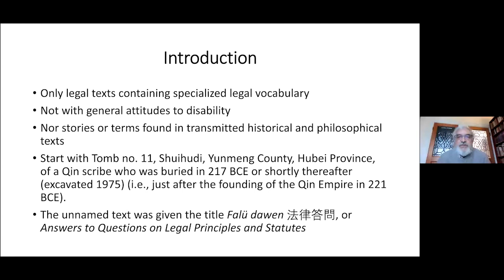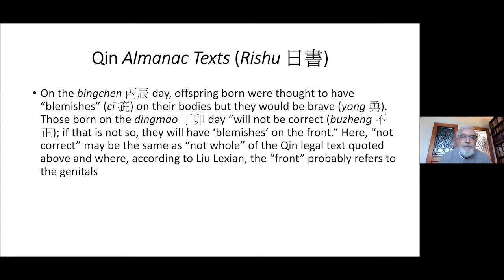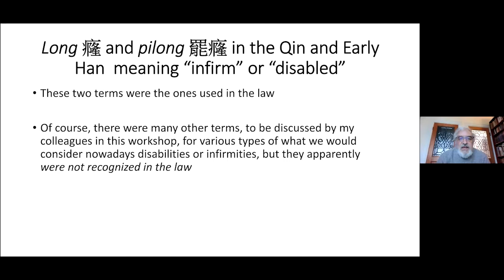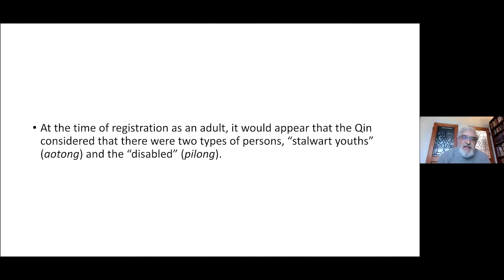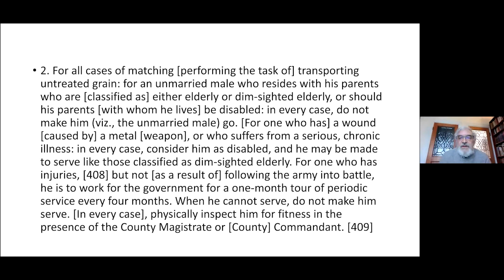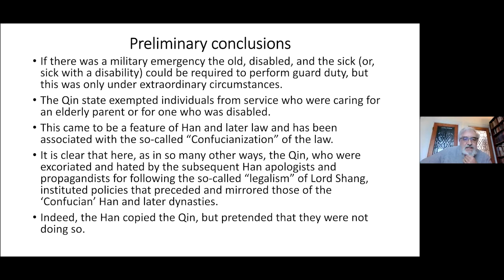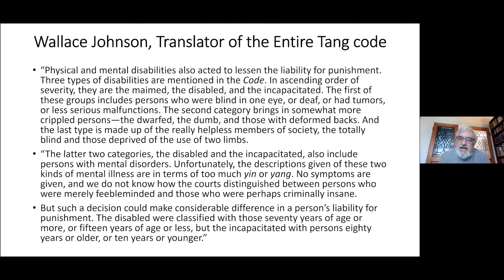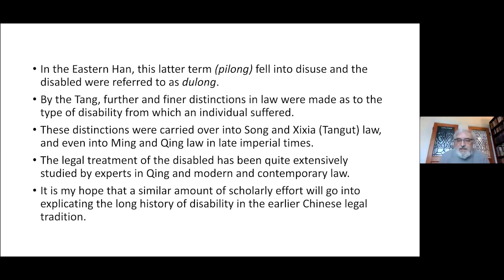Robin D.S. Yates - “‘Disability’ in the Laws of Early and Middle Period China”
19 April 2021
Other Bodies: Disability and Bodily Impairment in Early and Medieval China
Online workshop, Needham Research Institute

(Session 1)
Captions TBC